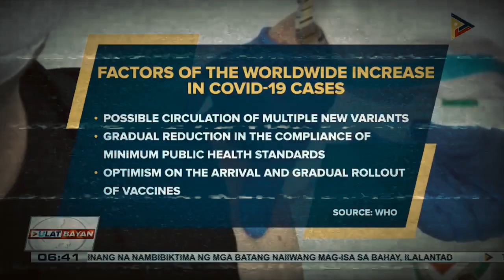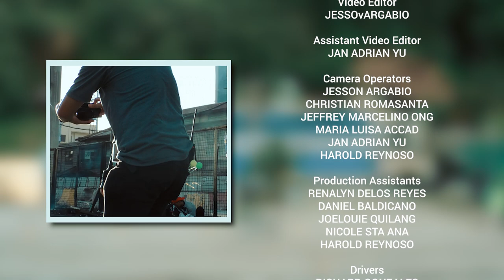PADAYON Official Music Video - Six Four One (Kramina, Camb, Jdan, & Lerie) feat. Erika De Guzman